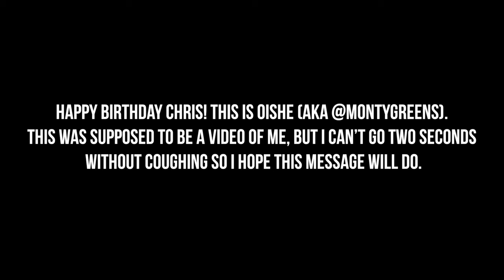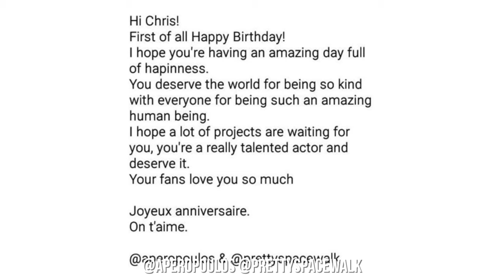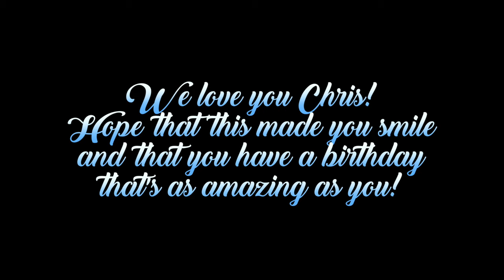Happy Birthday Chris Larkin!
happy birthday chris! we love you so much and hope that this made you smile!!